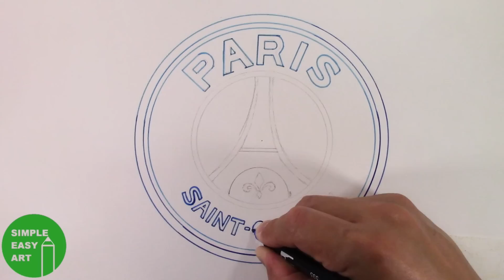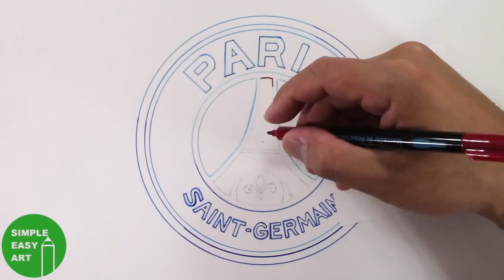How to Draw the Paris Saint-Germain F.C. Logo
How to Draw the @PSG Logo

Draw Paris Saint-Germain F.C. Drawing
Draw the Paris St. Germain FC Logo
Paris Saint Germain Logo

Drawn with Tombow Dual Tip Watercolor Markers